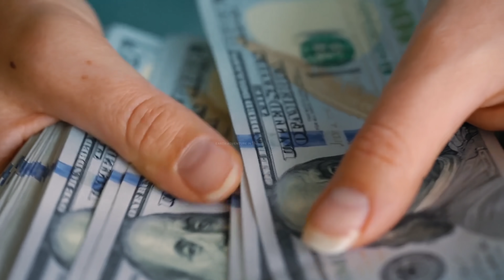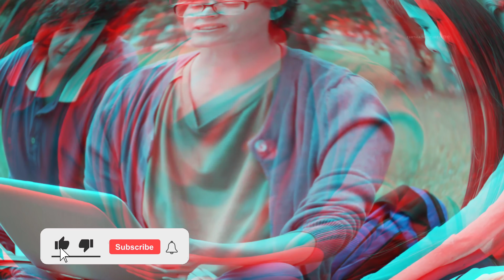इतनी सारी मधुमक्खियों ने मिलकर जान ले ली 10 animals who hate each other! animals behaviour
इस 69 साल के आदमी को क्यों हजारो लोग धुंध रहे है ये कहानी दिल दहला देगी! Most Mysterious case! story